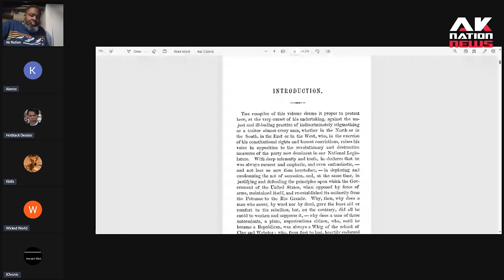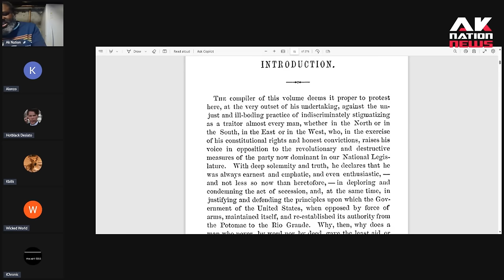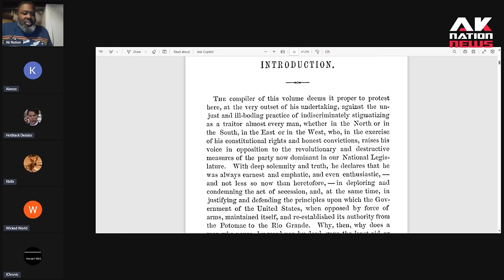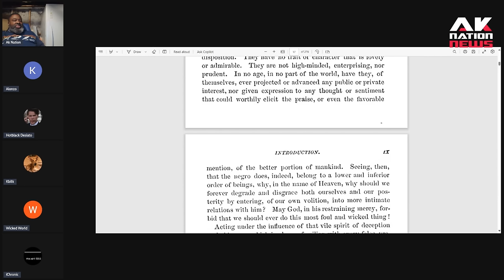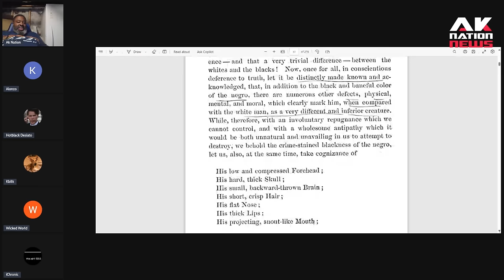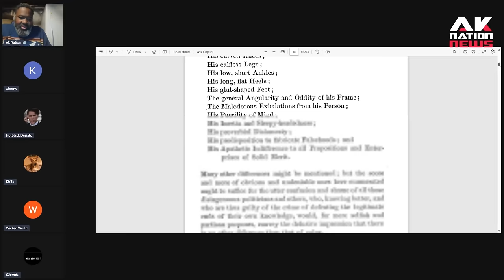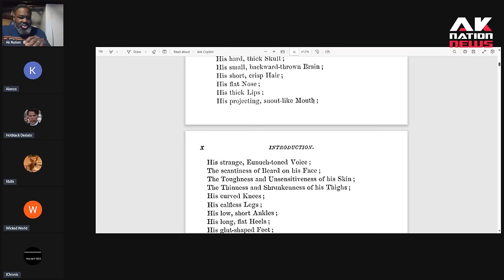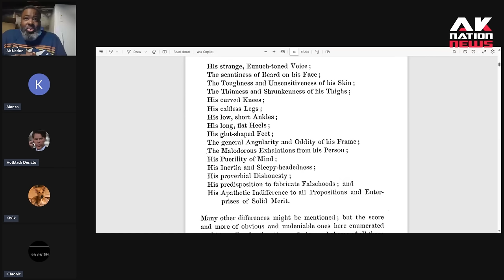Debunking the Nikki Haley myth that the Civil War was not fought to end Slavery.